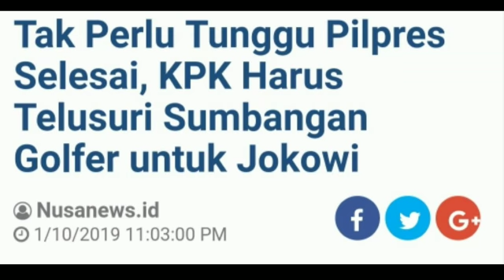KPK DIMINTA USUT SUMBANGAN KAMPANYE JOKOWI;SUMBANGAN TANPA BUKTI TRANSAKSI;KAMPANYE PILPRES 2019;PRA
NUSANEWS - Komisi Pemberantasan Korupsi (KPK) diminta menelusuri dugaan dana haram yang digunakan untuk kampanye pasangan calon presiden-wakil presiden nomor urut 01 Joko Widodo-Ma'ruf Amin .
"Tak perlu menunggu Pilpres selesai. KPK harus bertindak dari sekarang," kata Direktur Eksekutif Indonesia Development Monitoring (IDM), Bin Firman Tresnadi kepada Kantor Berita Politik RMOL, Kamis (10/1).
Dia mengapresiasi langkah Indonesia Corruption Watch (ICW) menyorot sumbangan korporasi atau sejumlah individu yang ditutupi identitasnya di balik komunitas penyumbang terbesar dana kampanye Jokowi-Ma'ruf. 86 persen dari total sumbangan ternyata berasal dari komunitas Golfer TBIG dan TRG. Masing-masing menyumbang untuk Jokowi-Ma'ruf sebesar Rp 19,74 miliar dan Rp 18,19 miliar.
"Apa yang dilakukan ICW sudah benar, tinggal KPK untuk menelusurinya," ucap dia,
Dia juga meminta KPU dan Baswlu bersikap. Ia mengingatkan rakyat tidak ingin dipimpin oleh sosok yang terpilih karena bantuan uang haram.
"KPU dan Bawaslu harus meminta semua laporan keuangan pasangan calon, melakukan audit dan menyampaikannya ke publik. Biar publik bisa menilai," katanya.

 Tetap Terhubung: Ikuti Twitter Ikuti Instagram  Ikuti Google+
SELANJUTNYA
Kelakuan Jokowi di HUT Ke 46 PDI Perjuangan jadi Sorotan, Kendarai Mobil Golf hingga Hentikan Pidato

SEBELUMNYA
Andi Arief: Prabowo-Sandi Ubah Tagline dan Visi-Misi karena Survei Terakhir

Dokter telah menemukan penyebab bau busuk dari mulut! Baca disini

Penghancur lemak yang ampuh!turun 30 kg hanya dalam 2 minggu
Asia Beauty

Lakukan sekali sehari untuk terlihat 15 tahun lebih muda
health-blog.asia
KOMENTAR PEMBACA
Ilmuwan terkejut! Sendi dapat sembuh dalam 2 hari dengan "obat" tradisional